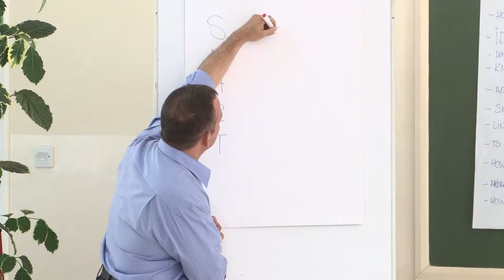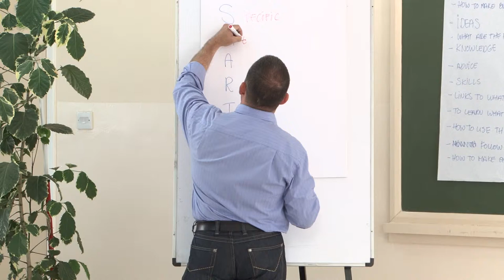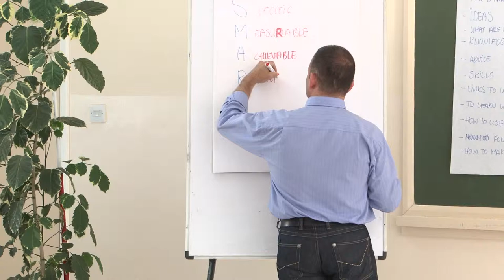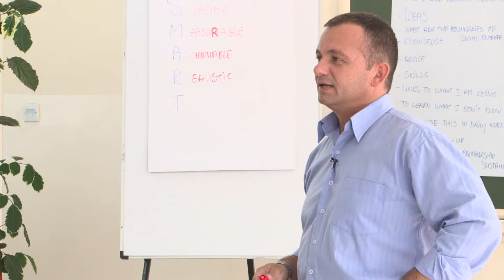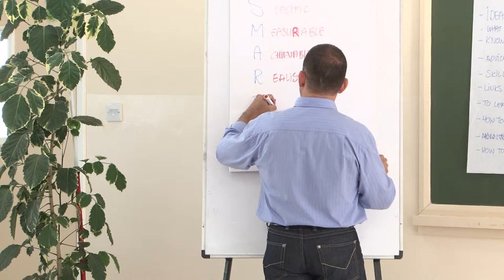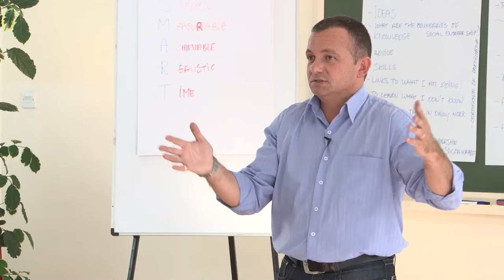05 Goals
The training starts with a discussion on setting your goals. Setting goals clarifies the results to be expected. Entrepreneurs need to aim high in their goals to achieve. Your goals need to be declared in a SMART way. The SMART approach is explained.